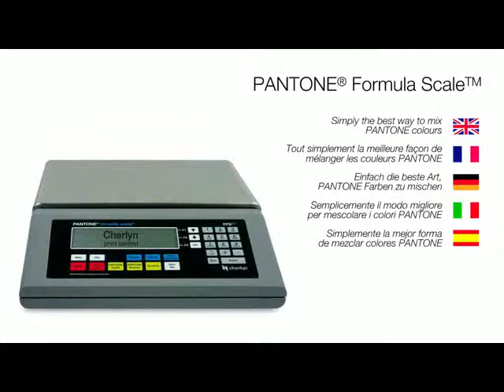Pantone Ink Formula Scale